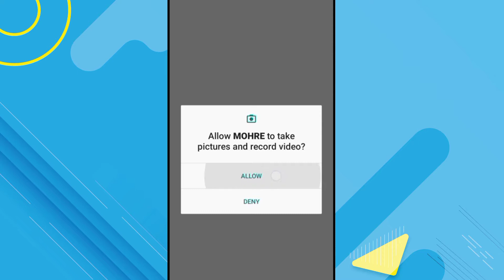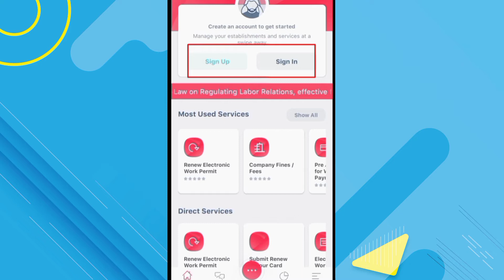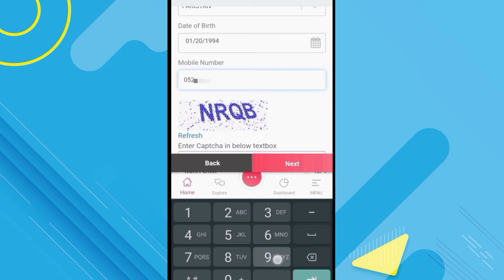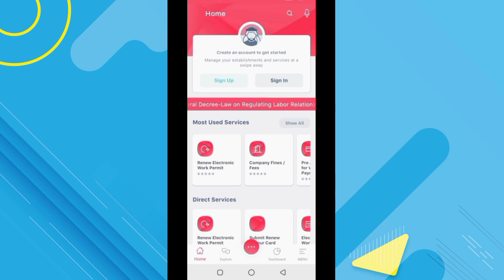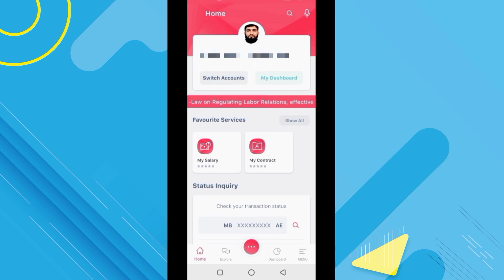How to Create Account - UAE MOHRE app - Registration of Mohre application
Video title : How to Create Account - UAE MOHRE app - Registration of Mohre application

In this video, we explain how to use mohre app and how can get salary information on mobile in Dubai UAE
Ministry of Human Resources and Emiratisation (MoHRE) is responsible for overseeing the employer-employee relations and maintaining labour rights in the private sector. Contact MoHRE for more information on your rights and obligations as per the 'UAE labour law'.